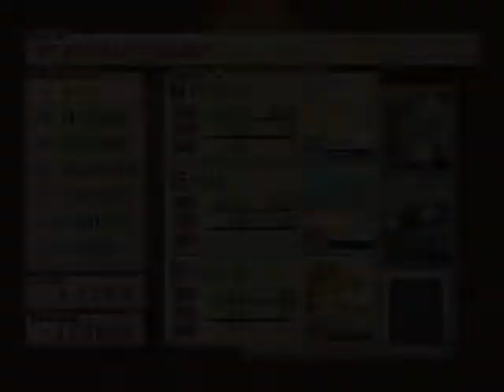Breath of Fire IV - 20: Michael - Приходи княжить и владеть нами! - [ПРОХОЖДЕНИЕ]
Прохождение игры в жанре RPG - Breath of Fire IV. Действие разворачивается в фэнтезийном мире. Главному герою предстоит найти и спасти принцессу, а вместе с ней и весь мир. Управление разными персонажами позволяет посмотреть на историю с разных сторон, ведь даже антагонист имеет свои причины быть в глазах героем тем Злом, с которым надо бороться. Но может быть и он видит их Злом, которое мешает ему исполнить свою мечту.
Игру проходит новый летсплеер канала TGR - Михаил.